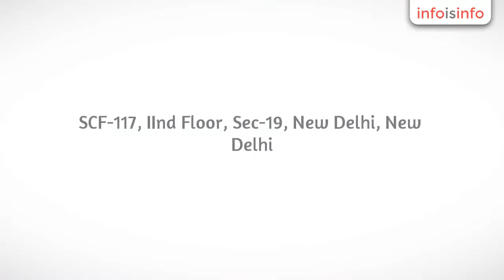Web Designing in New Delhi - Webtakers IT - InfoIsInfo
Webtakers IT, Web Designing in New Delhi.

WebTakersIT has been instrumental in creating thousands of websites for many years now. Our talented and professional web designers make an attempt to exceed our client expectations each and every time. The quality of our project deliveries has given us the recognition as one of the Top Web Design Company India. We offer customized solutions to our clients, and we adopt latest designing strategies and technologies to provide websites that are search engine friendly, and compatible with all types of browsers. Our valued clients will be updated with the entire Website Development Process that takes place during the designing phase. They will be given access to test pages while the development takes place on our end. We develop all types of web-pages according to our client requirements, be it static, flash based or programmed dynamic pages. We also do graphic designs to create banners and Logos.
WebTakersIT have been developing successful websites for companies from all across the world, including many clients from the United States. We provide a complete range of web design services and solutions to our clients. Our aim as a Web Development Company  is to provide comprehensive web solutions for our valuable clients. They include small businesses that are just starting out, as well as those who have been in business for a long time.
WebTakersIT is a Professional Web Development company with well-known credibility as complete web solution providers. We have been successfully catering to the needs of our clients globally, who come from all industry verticals. The solutions that we provide have been helping them grow their businesses, which is by enhancing the web exposures for their businesses. We make a well structured team of immensely talented web developers, who are equipped with technical and creative chops that are essential for building websites that are world class. In order to serve a wide range of clients, we adopt latest technologies that are essential for